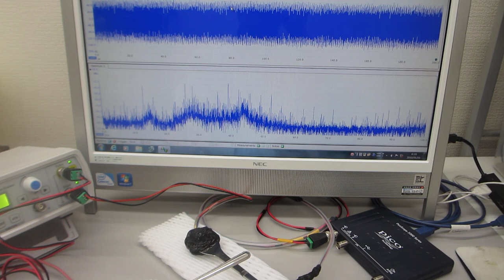オリジナル超音波発振制御プローブの製造技術（圧電素子の表面弾性波を制御する技術）